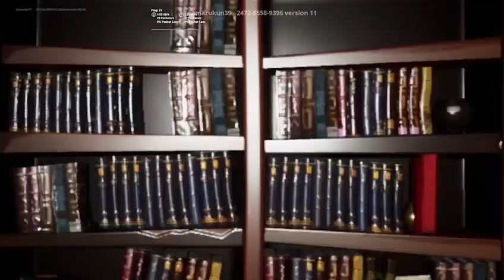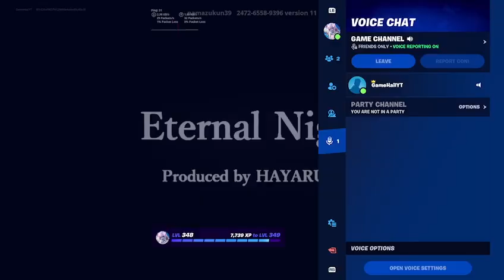Eternal Night horror map (Fortnite) (Part 1)